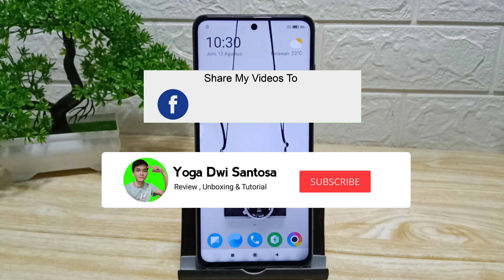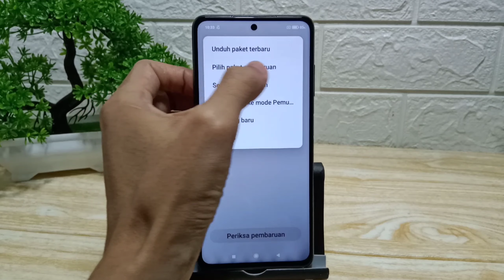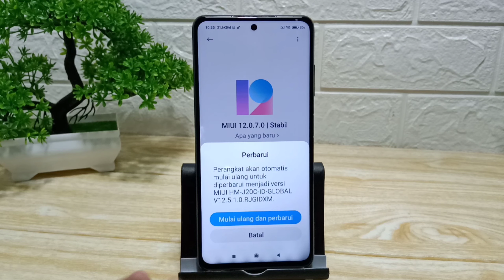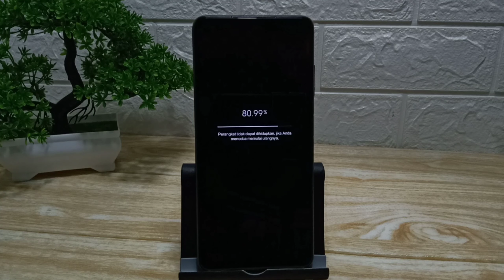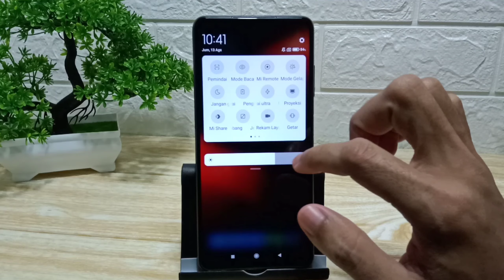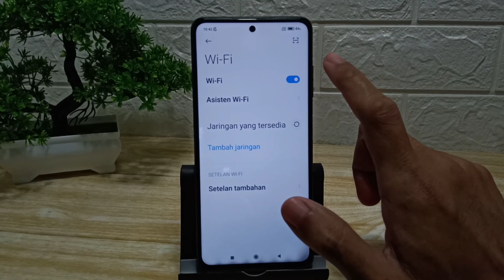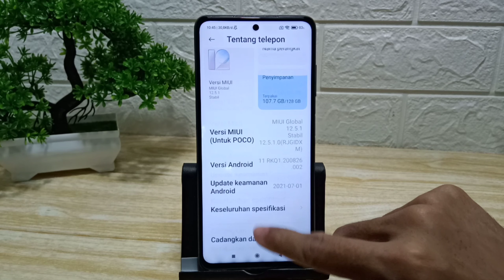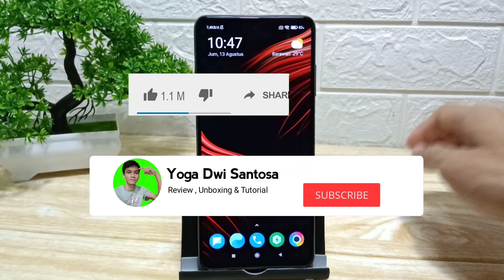Cara Upgrade Manual Poco X3 Nfc Android 10 Ke Android 11 Work 100%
Baiklah Assalamualaikum kembali lagi bersama saya Yoga Dwi Santosa kali ini saya akan berbagi tutorial cara upgrade manual Android 10 ke Android 11 Poco x3 nfc

Baiklah langsung saja kita mulai silahkan unduh rom miui 12.5.1 di mi comunity ukurannya 2.4GB Dan setelah selesai Silahkan pergi ke setelan dan pilih tentang telepon dan pilih miui 12 tekan 10x gambar miui 12 dan klik titik 3 yg ada dipojok kanan atas dan pilih masukan rom dan silahkan masukan rom miui 12.5.1di folder download di memori internal dan install usahakan wifi menyala dan baterai terisi 100% untuk berjaga jaga tidak mati kehabisan baterai saat proses installasi

  Tunggu proses nya hingga 100% kurang lebih 10-15 menit dan selesai nanti akan reboot sendiri dan masuk ke menu HP dan kalian bisa cek ke setelan dan tentang ponsel nah HP kalian sudah Di upgrade ke Android 11 dan selamat ya